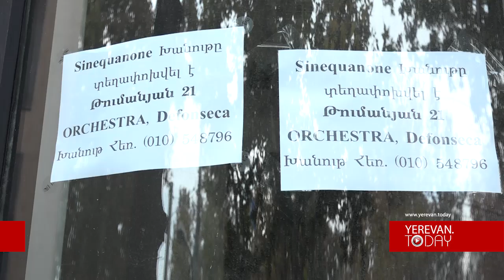Փակել ենք, որովհետև գնորդ չկա. խանութի սեփականատերեր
Կենտրոնում գտնվող մի շարք խանութներ վերջին շրջանում փակվել են: Որոշ խանութներ էլ լիկվիդացիոն զեղչեր են հայտարարել: «Yerevan.Toaday»-ը փորձեց պարզել խանութների փակման պատճառը, բայց սեփականատերերը հարցը լսելուն պես անջատում էին հեռախոսը: Մի քանիսի հետ խոսել հաջողվեց: Պատճառները` տեսանյութում: